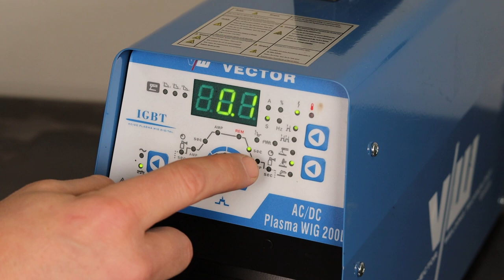Fusspedal für Schweißgerät kalibirieren, Gaspedal einstellen - VECTOR WELDING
Einfach und komfortabel das Gas beim Schweißen regulieren - mit dem VECTOR WELDING Fußpedal. In diesem Video zeigen wir Euch, wie ihr euer Fußpedel kalibieren könnt.